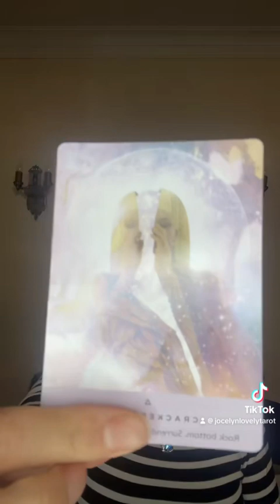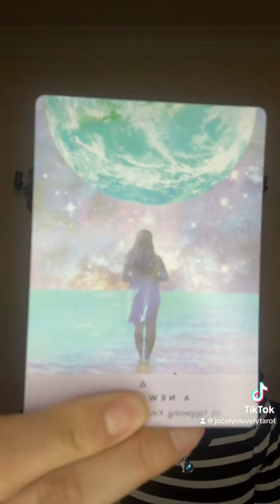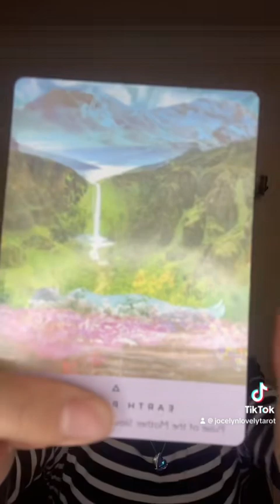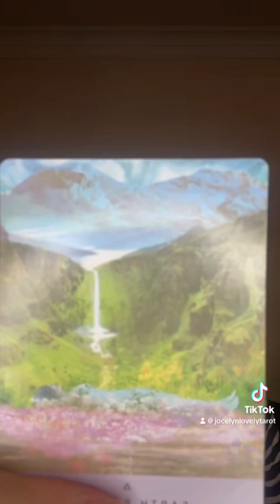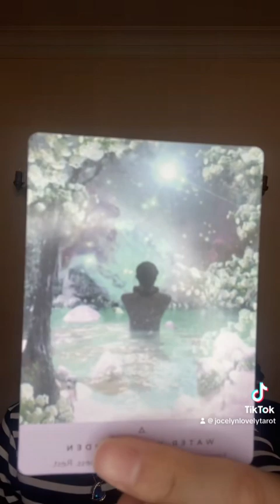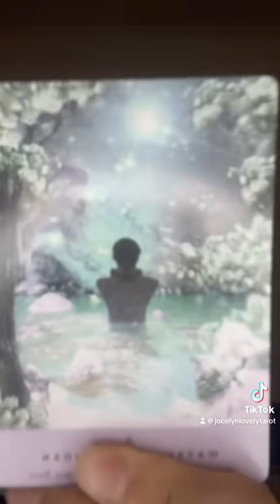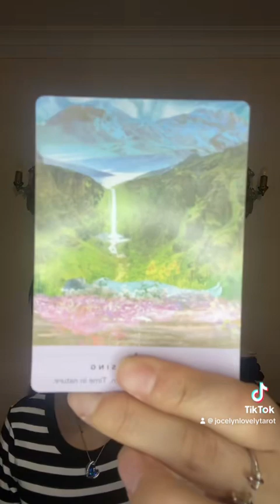Capricorn- No where left to run